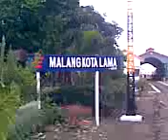Kereta Api Penataran in st.malang kota lama rail hunter univ.brawijaya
masinis nya keren thu